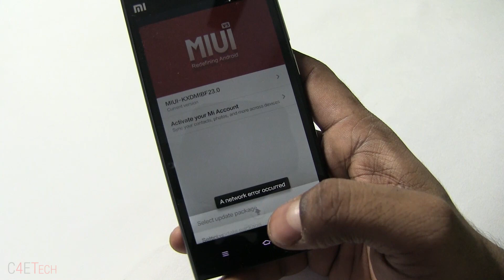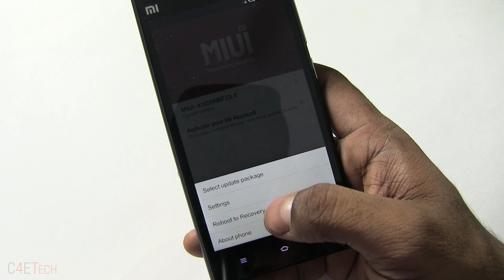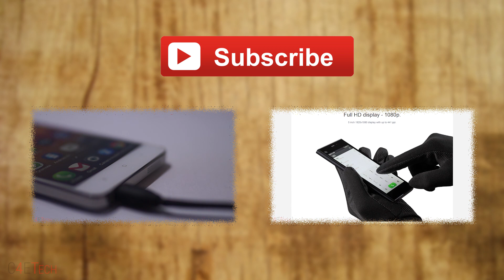Xiaomi Mi3 - How to flash CWM Custom Recovery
This is my video tutorial on how to flash the CWM custom recovery onto the Xiaomi Mi3.

NOTE: This works only with the WCDMA variant of the Mi3 (the one with the snapdragon chip inside)

If you want to know what Rooting is and why you might need it check this video
Downloads

Credits:

sta-s2z for sharing this on MIUI forums
furniel and donbot for the recovery